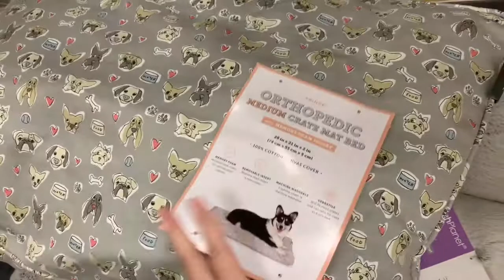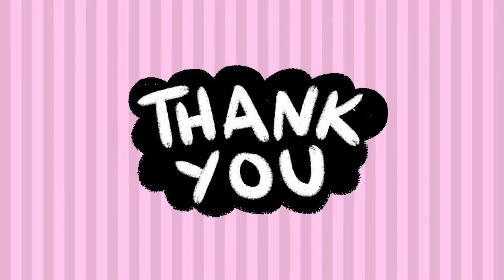MARSHALLS HOMEGOODS Shop With Me | Pet Supply/Christmas Edition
Hi guys, come with me to Marshalls Homegoods to see pet supplies, clothing, and toys!  Also see many selection on Christmas themed pet supplies, too cute!!